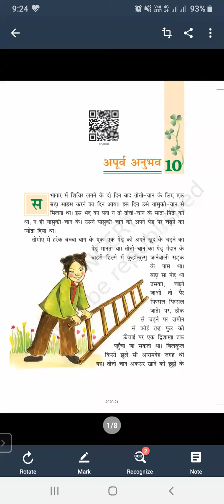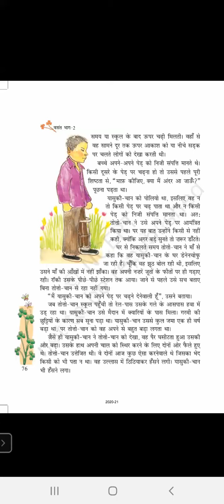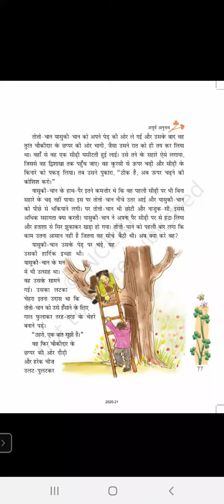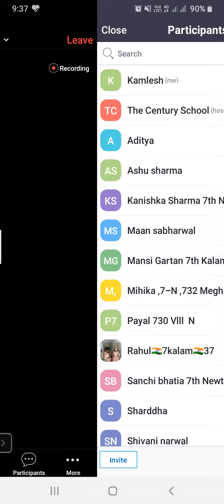TCS VII HINDI TOPIC BASANT BHAG 2 LESS 1 APURAV ANUBHAV